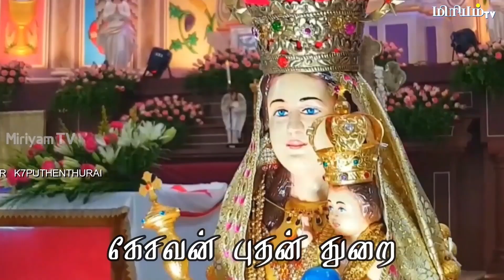மரியாயின் மாசற்ற திருஇருதய திருவிழா 2021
watch live on saturday morning 7am